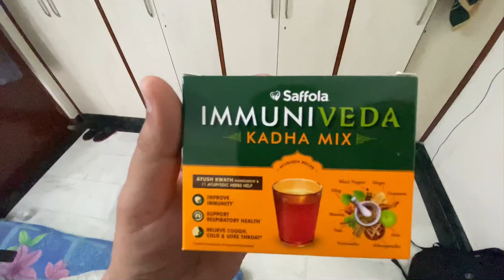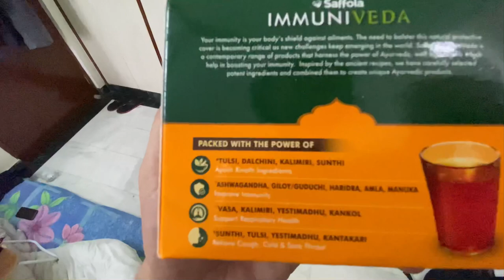Corona 3rd Wave | Omicron | Covid 19 | Daily Vlog | Aman Sartaj Vlog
So I got covid positive in jaipur and we quarantined our self in a room . And how we spending our time that’s all in this video .

Follow and Like me on My other Social Media Platform